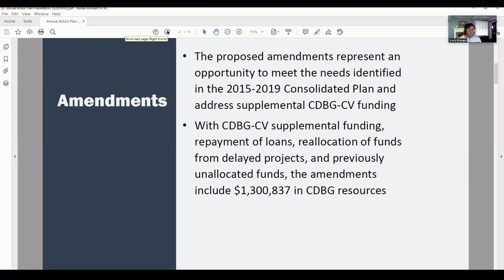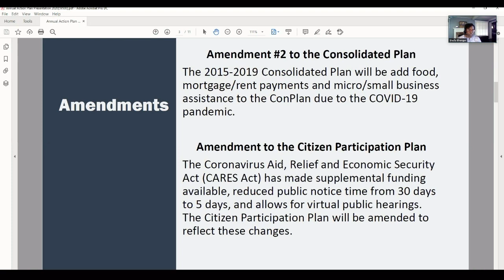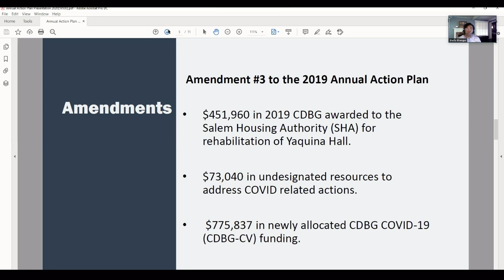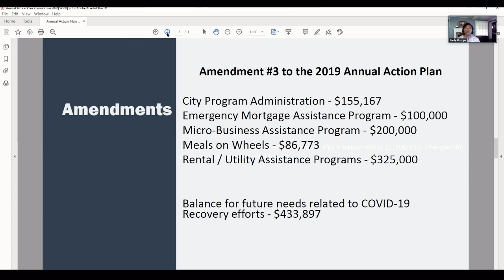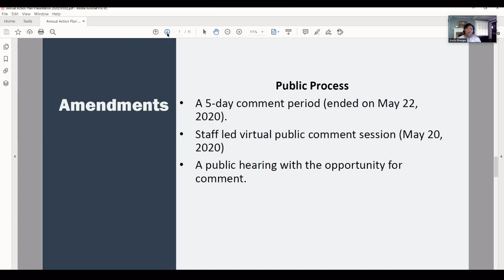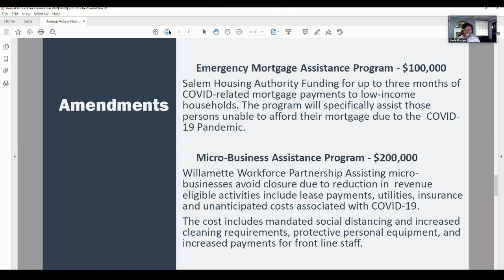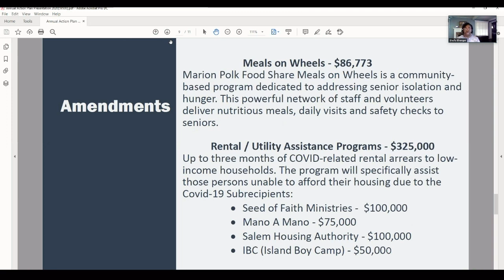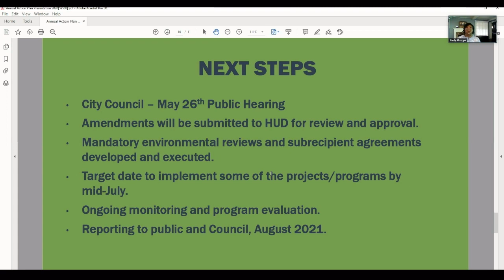Salem City Council Meeting - May 26, 2020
0:00 - Salem Housing Authority Meeting
13:16 - Salem Urban Renewal Meeting
16:24 - 1. OPENING EXERCISES - CITY COUNCIL
17:05 - 1.1 APPROVAL OF ADDITIONS AND DELETIONS TO THE AGENDA
17:56 - 1.2 COUNCIL AND CITY MANAGER COMMENT
26:47 - 1.3 PROCLAMATIONS 1.3.a. Proclamation recognizing Asian/Pacific American Heritage Month
29:37 - 1.3 b. Proclamation Recognizing Community Action Month
31:35 - 2. CONSENT CALENDAR
35:48 - 3. PUBLIC HEARINGS a. Amendments to the 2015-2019 Consolidated Plan, Federal Programs Citizens Participation Plan, 2018 Annual Action Plan and 2019 Annual Action Plan
52:25 - 4. SPECIAL ORDERS OF BUSINESS 4.a. Motion from Councilor Tom Andersen to proclaim the first Friday in June as National Gun Violence Awareness Day
55:57 - 2.3.a. Purchase and Sale Agreement with Donald E. and Mary L. Clark for acquisition of real property.
58:53 - 2.3.b. Purchase and Sale Agreement with Barfknecht Revocable Living Trust for acquisition of real property.
59:31 - 2.3.c. Purchase and Sale Agreement with Kurt and Janet Spingath for acquisition of real property.
1:19:39 - 2.3.e  Donation Agreement for real property located at the former Boise Cascade site
1:22:22 - 2.3.h. Small Business Grant Program for businesses impacted by COVID-19
1:24:59 - 2.3.j. Grant agreement with Willamette Workforce Partnership for administration of Salem’s COVID Small Business Grant Program
1:25:24 - 5. INFORMATION REPORTS 5.b. Planning Administrator Decision - A third request for a two-year extension of the approval for PAR14-03. - Approved.